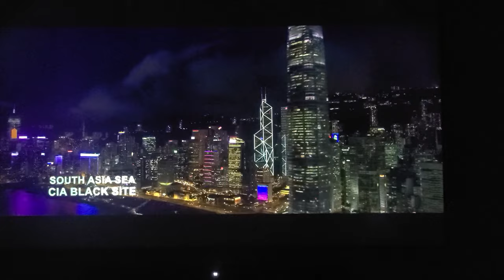Big City Boi | The Expendables 4